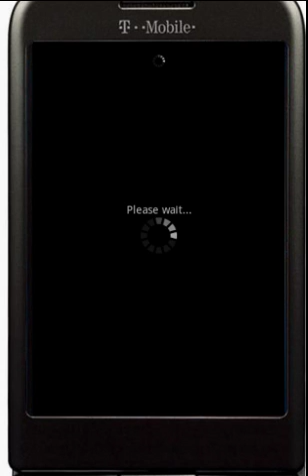Pinball Android ( Android Games , Android Apps )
Pinball is the 1st Android Pinball game available on the market. Control the flips with the buttons(SET IN OPTIONS). By DEFAULT touchscreen control flips.